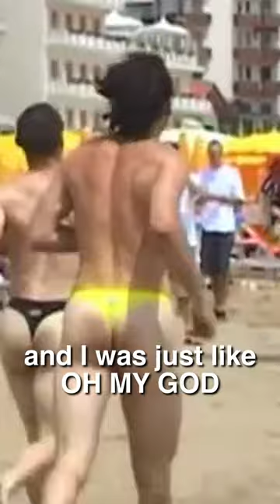Clay Porter on the impact of Alex Rankin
Ft some semi naked Rob Warner